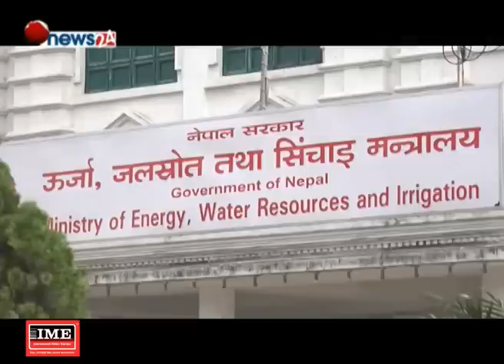बूढीगण्डकी आयोजना : सरकार फेरिएपिच्छे लुकाएर गरिने निर्णयको निरन्तरता कायमै - MAIN NEWS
आफैं बनाउने भनिएको बुढीगण्डकी जलविद्युत आयोजना सरकारले ‘चाइना गेजुवा वाटर एन्ड पावर गु्रप’ (गेजुवा) लाई सुम्पिएको छ । शुक्रबारको मन्त्रिपरिषद् बैठकले आयोजना पहिलेकै जस्तो ‘इन्जियिरिङ प्रोक्युरमेन्ट कन्स्ट्रक्सन फाइनान्सिङ (ईपीसीएफ) मोडेलमा निर्माण गर्ने गरी गेजुवालाई जिम्मा दिएको हो । यसबारे आवश्यक वार्ता गर्न गेजुवा ग्रुपलाई काठमाडौं बोलाइएको छ ।
शुक्रबार राति ११ बजे सकिएको मन्त्रिपरिषद् बैठकले गरेका थुप्रै निर्णयमध्ये एक थियो, बुढीगण्डकी गेजुवालाई दिने गरी उर्जा मन्त्रालयले वार्ता गर्ने । शनिवारसम्म गोप्य राखिएको निर्णय परिपक्व भएपछि उर्जा मन्त्रालयले आइतबार पत्रकार सम्मेलन गरी त्यसबारे जानकारी दिएको हो । बूढीगण्डकी जलविद्युत आयोजना निर्माणबारे सरकार परिवर्तनैपिच्छे लुकाएर गरिने फरक–फरक निर्णयलाई यो सरकारले पनि निरन्तरता दिएको हो ।
– केपी ओली पहिलोपटक प्रधानमन्त्री हुँदा गेजुवालाई नै दिने तयारी, सूचना चुहिएपछि संसदको जलस्रोत समितिद्वारा प्रक्रिया पूरा गरेर मात्रै निर्णय गर्न निर्देशन, संसदीय समितिको निर्देशनपछि प्रक्रिया स्थगन ।
– पुष्पकमल दाहाल नेतृत्वको गठबन्धन सरकारको अन्तिम मन्त्रिपरिषद् बैठकबाट गेजुवालाई दिने निर्णय,  बालुवाटारमा हतार–हतार सम्झौता आदान–प्रदान ।
– शेरबहादुर देउवा नेतृत्वको सरकारद्वारा दाहाल नेतृत्वको सरकारले गरेको निर्णय खारेज । स्वदेशी लगानीमै बनाउने निर्णय ।
सरकारी निर्णयमा देखिएको यस्तो अस्थिरताले नीति–निर्माता कति हचुवाका भरमा काम गर्छन् भन्ने प्रष्ट   हुन्छ । सरकारले आफैं बनाउने भन्दै पेट्रोलियम पदार्थमा प्रतिलिटर ५ रुपैयाँसमेत उठाइसकेको अवस्थामा अहिले फेरि चिनियाँ कम्पनीलाई दिने प्रक्रिया अघि बढाइएको छ । बुढीगण्डकी आयोजना माग्दै गेजुवाले दिएको निवेदनमा प्रधानमन्त्री कार्यालयले ‘कारवाही अघि बढाउनु’ भन्ने ब्यहोराको तोक लगाएर पठाएको करिब डेढ महिनापछि ऊर्जा मन्त्रालयले शुक्रवार मन्त्रिपरिषद्मा प्रस्ताव ल्याएको थियो ।
यसअघि सरकारले राष्ट्रिय योजना आयोगका तत्कालीन उपाध्यक्ष स्वर्णिम वाग्लेको नेतृत्वमा बूढीगण्डकी आयोजना स्वदेशी पूँजीमै बनाउनेबारे सुझाव दिन समिति बनाएको थियो । करिब २ खर्ब ६३ अर्ब लागत अनुमान गरिएको १२ सय मेगावाट क्षमताको जलाशययुक्त बुढीगण्डकी आयोजना स्वदेशी लगानीमै बनाउन सकिने सुझाव वाग्ले नेतृत्वको समितिले दिएको थियो । देउवा सरकारले बुढीगण्डकी आयोजना चिनियाँ कम्पनीबाट खोसेर स्वदेशी लगानीमा बनाइने बताएपछि तत्कालीन एमाले र माओवादी केन्द्रले आफ्नो सरकार बनेपछि पूर्व निर्णय उल्ट्याउने चेतावनी दिएका थिए ।